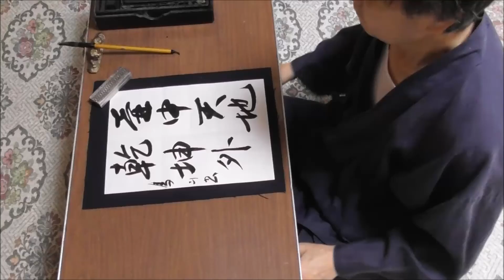田村季山先生による禅語解説と範書「壺中天地乾坤外」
本日は「壺中天地乾坤外（こちゅうのてんちけんこんのほか）」です。